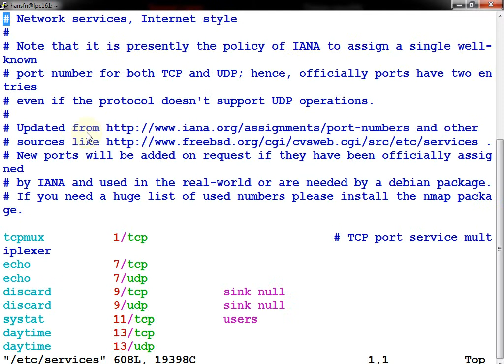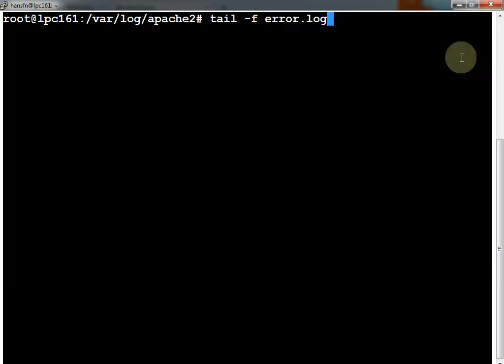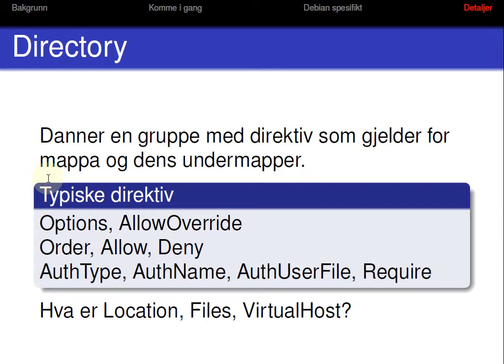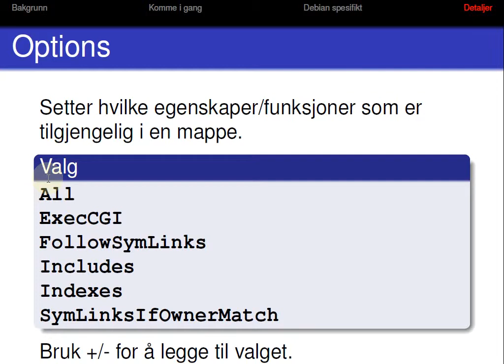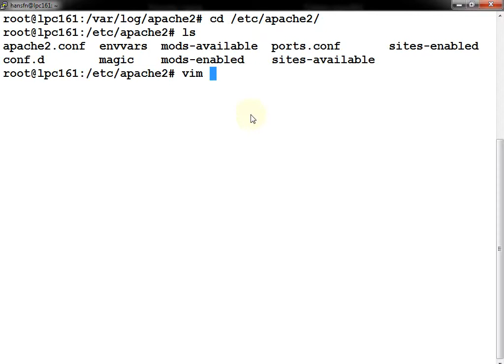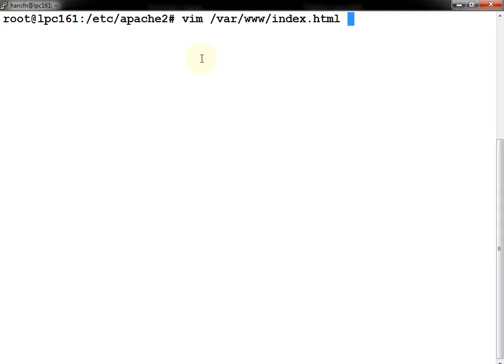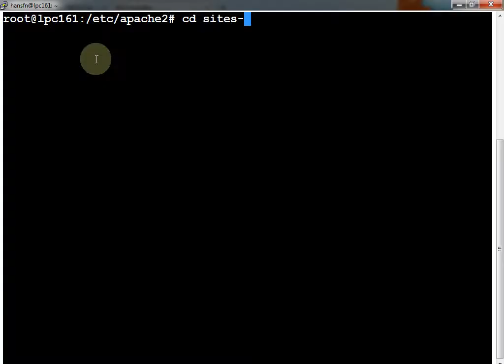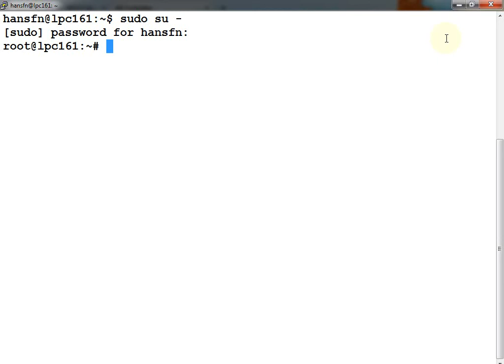106 Forelesning IBE115, 11. sep. 2014